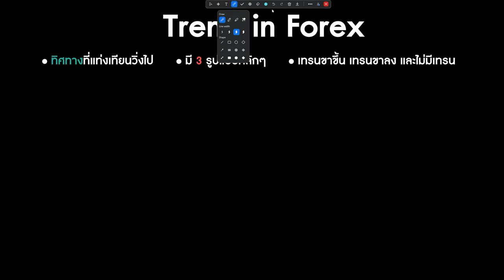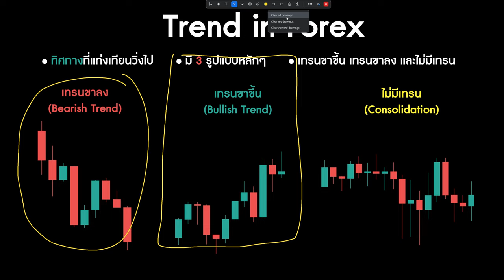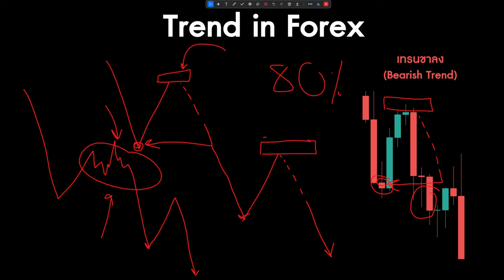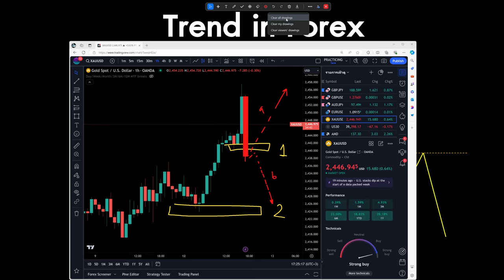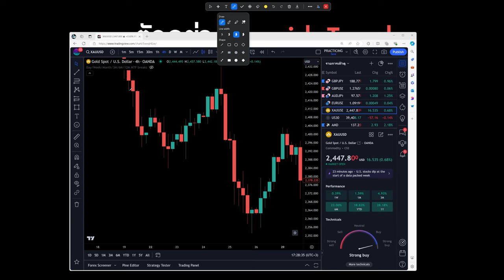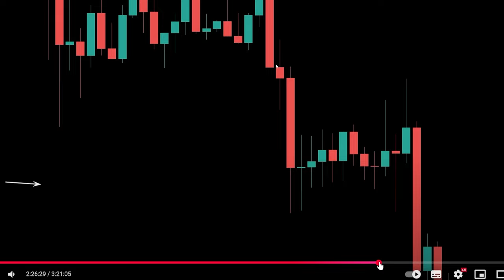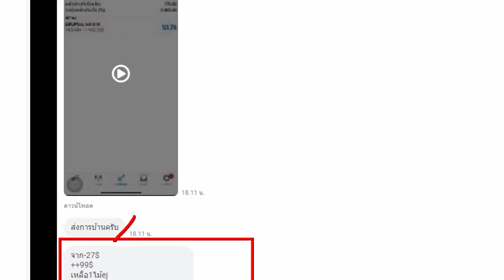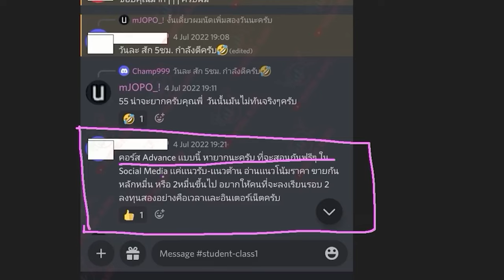สอนวิธีการดูกราฟว่าทิศทางจะ ขึ้น / ลง (ใช้ได้กับทุกตลาด ทั้ง หุ้น Forex Crypto)